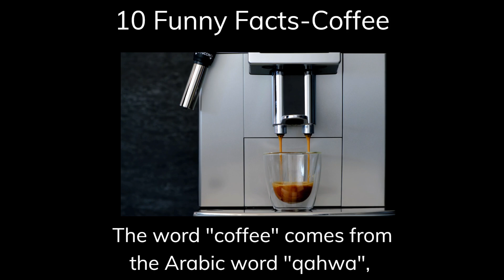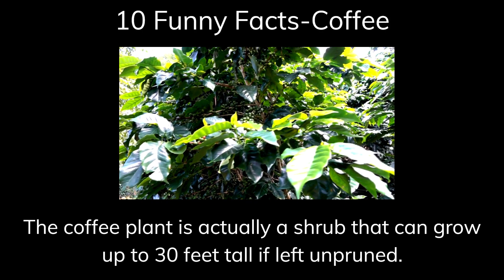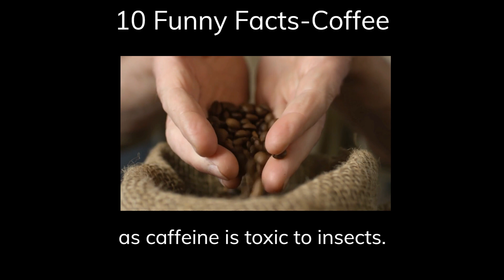Funny Facts-Coffee!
Here are 10 facts about Coffee. Funny, fact, meh, it's up to you but we hope you enjoy!